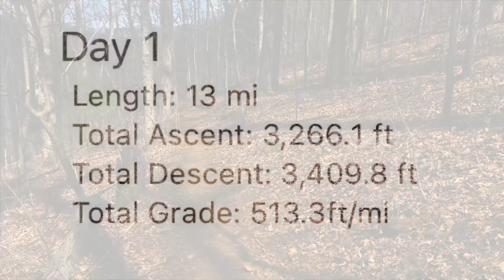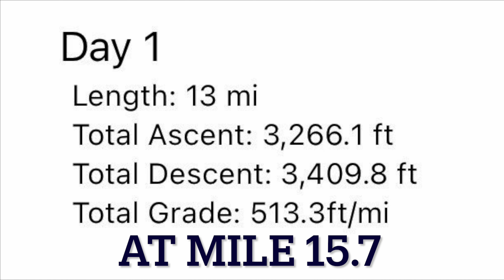AT Day 1 Stover Creek Shelter to Gooch Mountain Shelter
Follow along as I Thru-Hike the Appalachian Trail in 2024 beginning in mid-March 2024.  I am hiking in support of the Mount Washington Observatory.

If you enjoy my content, please consider making a tax-deductible donation to the Mount Washington Observatory through my 2024 Seek-the-Peak Hike-a-Thon page.